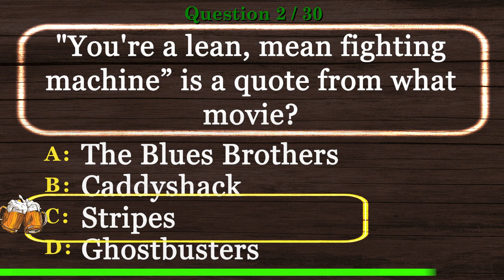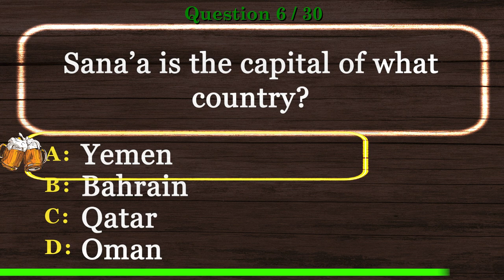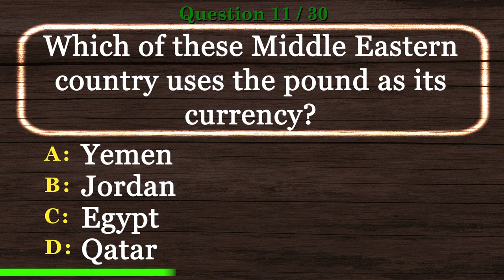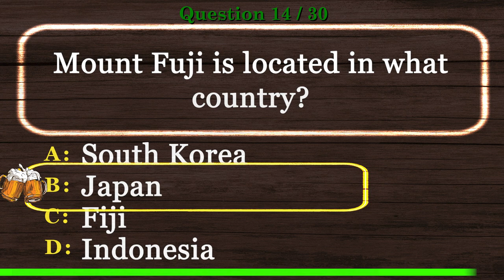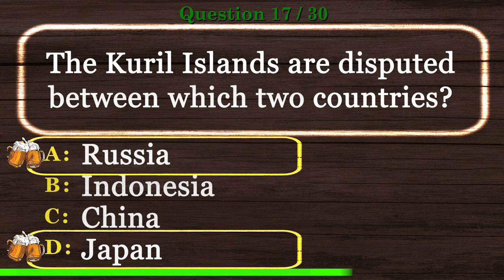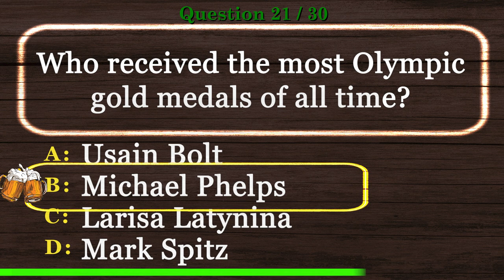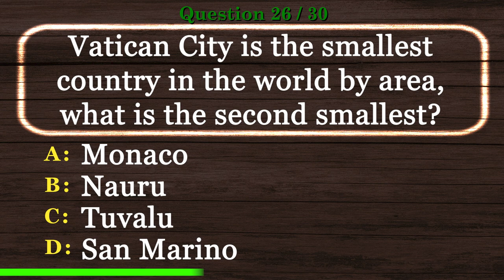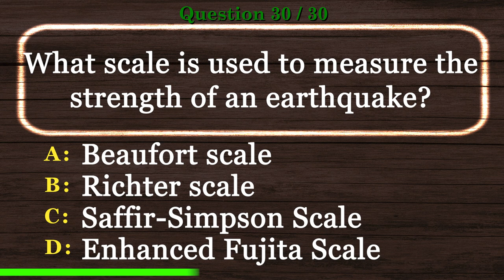🍺 [PUB QUIZ] Test Your Knowledge Quiz | General Knowledge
🍺 Test your knowledge quiz is the time to show off your experience in our Virtual Pub Quiz series.

This will be one of many videos in test your knowledge quiz and Virtual Trivia Night series.

Are you ready to show test your knowledge quiz skills? Take this virtual pub quiz to see how you compare to other viewers. Better yet, invite your friends and have a virtual trivia night. We encourage you to post your scores.